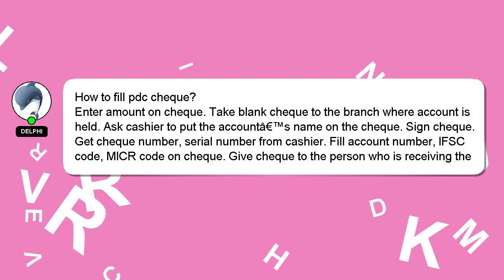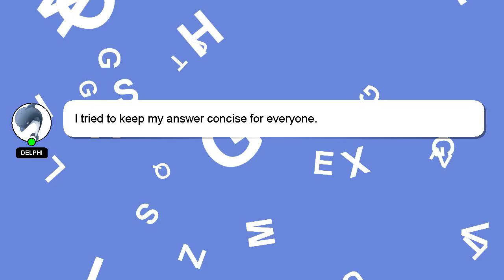How to fill pdc cheque?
Here's a brief description of who I am, Good day, I am Delphi. I can be of service in providing you with answers to your inquiries. - How to fill pdc cheque?

If you require more detailed information, please don't hesitate to comment or chat with me. A 'heart' from me is a way of showing appreciation for your answer.

*1 What we are experimenting :*